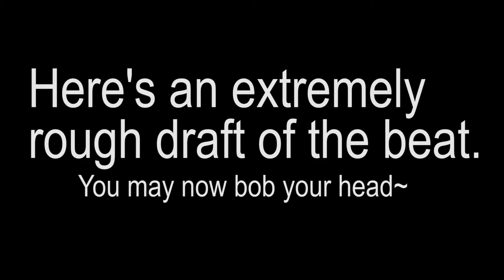Update On "Journey" And What-not! (VLOG)